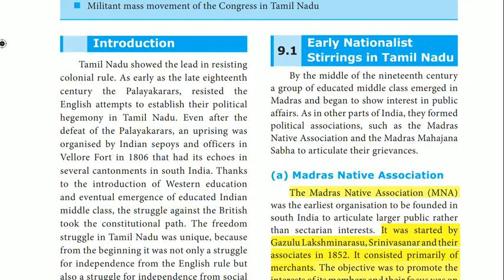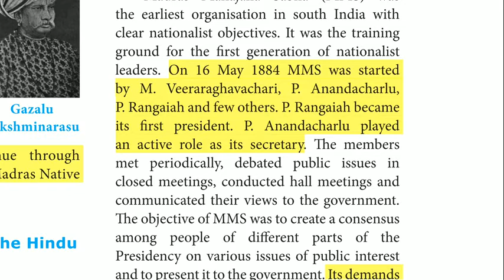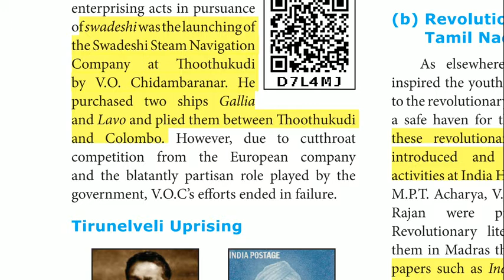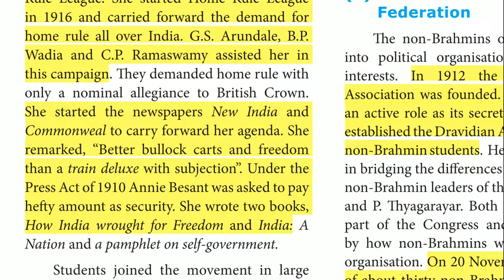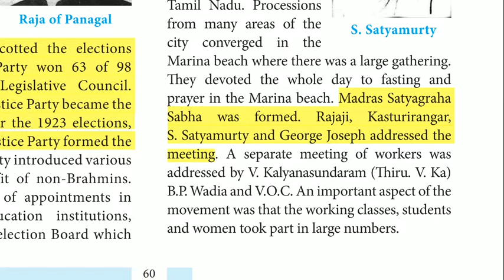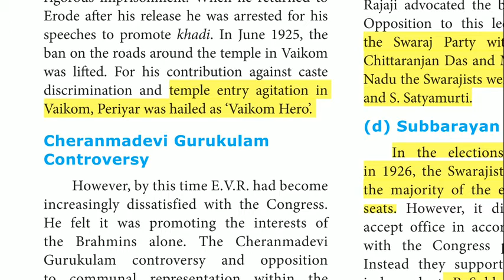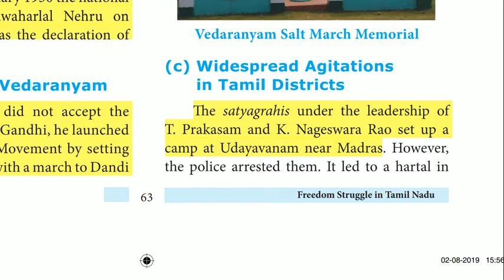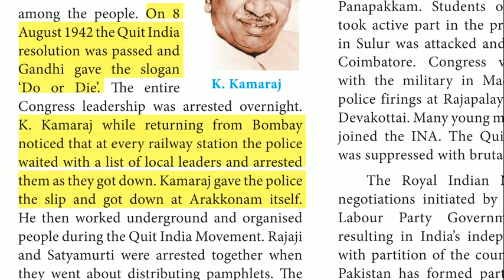10 th Social Newbook VOL 2 Freedom Struggle In TamilNadu IMPORTANT POINTS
10 th Newbook HISTORY VOL 2

UNIT 5 : Social and Religious Reform movements in 19 th century

UNIT 6 : Early Revolts against British Rule in Tamilnadu

UNIT 7 : Anti-Colonial movements and Birth of nationalism

UNIT 8 : Nationalism : Gandhian Phase

UNIT 9 : Freedom Struggle in Tamilnadu

UNIT 10 : Social Transformation in Tamilnadu